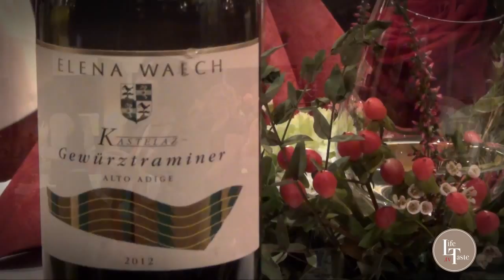Donne del Vino Trentino & SudTirol, degustazione al femminile di passione e carattere!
Per i 25 anni dell'Associazione Nazionale le Donne del Vino, la delegazione Trentino Alto Adige e la sua delegata regionale Elena Walch hanno promosso in occasione  Merano Wine Festival una straordinaria degustazione alla presenza di otto produttrici e due donne ristoratrici aderenti all'Associazione.